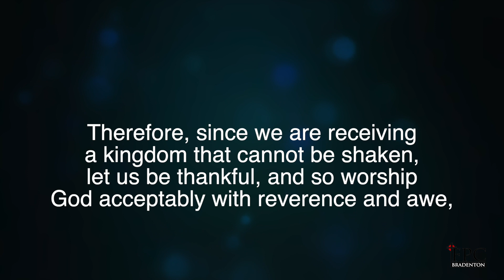Pressure Break January 7th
Unshakable kingdom + New Family Event...enjoy!